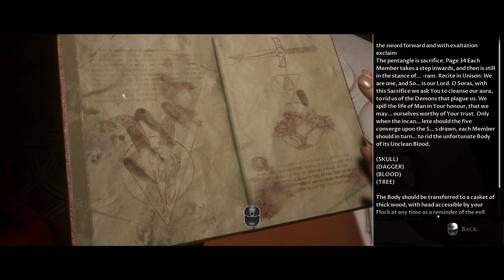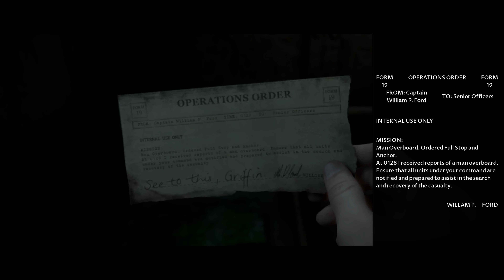MAN OF MEDAN: | THE PIN UP GIRL | 4K UHD | FULL GAME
In this Man of Medan PENULTIMATE Video: THE PIN UP GIRL.  Still trapped on the ghost ship we try to find a way out of this HELL! It seems more and more that our minds are playing tricks on us. Fliss and Brad are LOST  in one part of the ship. Alex, Julia and Conrad in another! As we try to avoid the GHOSTS and the PIRATES, to find a way off this hell ride, and to get home, every passage and every turn leads to yet more unanswered questions and an unfortunate DEATH for one of us!! Who will die? Watch to the end to find out.

WHAT IS MAN OF MEDAN?
The Dark Pictures: Man of Medan is an interactive drama horror game developed by Supermassive Games and published by Bandai Namco Entertainment. MAN of MEDAN is set to be the first instalment in The Dark Pictures Anthology series and released for Microsoft Windows, PlayStation 4 and Xbox One on August 30th, 2019.

The MAN of MEDAN game is a horror game played from a third-person perspective, in which players assume control of five characters who are trapped in a ghost ship. Players need to make different decisions and select dialogue options when they are interacting with other characters. The narrative adapts to these choices and it is possible for players to keep all playable characters alive as well as have all of them die. Action sequences mainly feature quick-time events. As players explore the ghost ship, they can find different dark pictures, which give the player character premonitions of what may happen in the future.

I hope you enjoy this MAN OF MEDAN NO COMMENTARY GAME FROM THE DARK PICTURES.